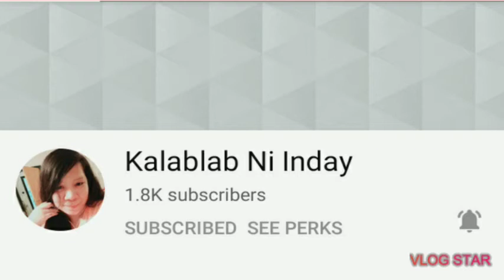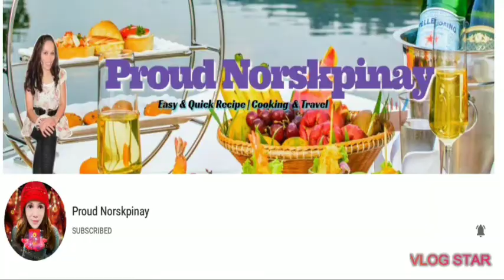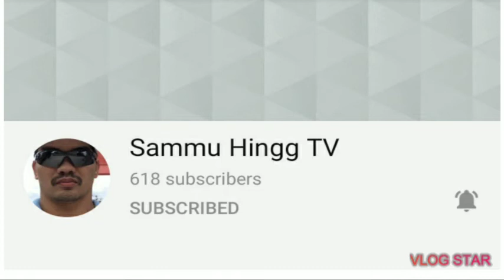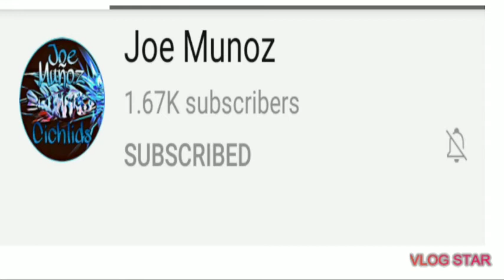Delicious crispy fried Chiken ..(yummy)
Delicious  fried chicken  is my favourite food. Masara at napakalutong ito lalo na pagbagong luto talaga bawat  kagat  mo nararamdaman mo anglutong nngbalat nya juicy at spicy binili ko sa  @herfy kanina ..samahan nyo ako ubusin itong masarap na fried chiken guyz. Wag din kalimutan mag comment ,share,at kalimbangin ang kampana anjan sa baba.thank you